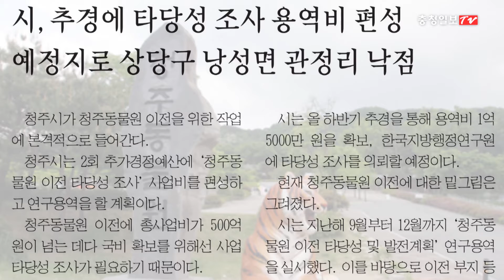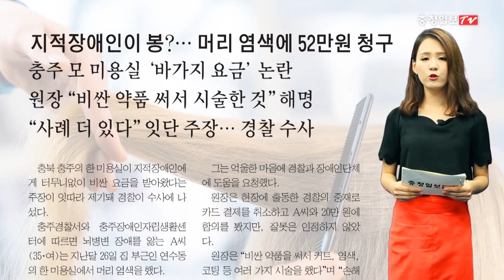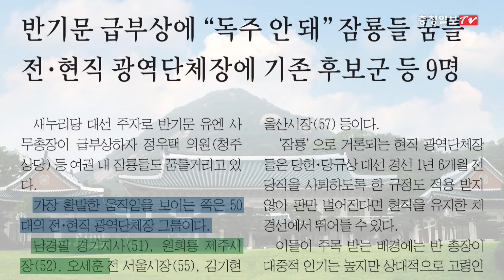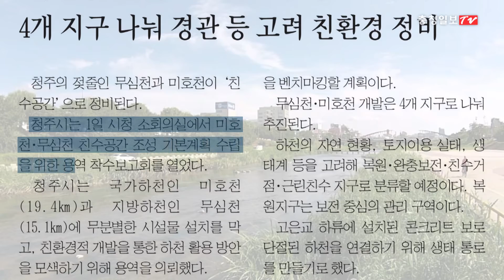뉴스있슈!(News Issue) - 6월 첫째주 (충주미용실, 청주동물원, 무심천, 현충일 등)